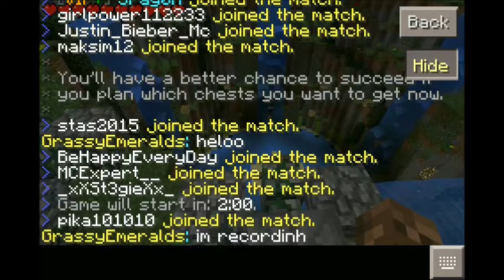Minecraft PE (2)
Welcome back to episode 2 of MCPE once again we are playing survival games on lifeboat survival games.